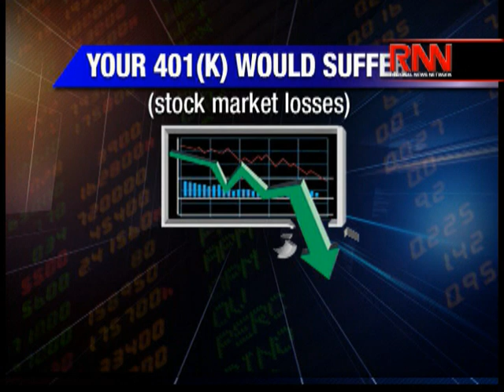The Next Washington Crisis? — Government Shutdown and Default Watch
Richard French and the RFL panel look ahead to the next possible crisis in Washington, the coming negotiations over a possible government shutdown and the debt limit.